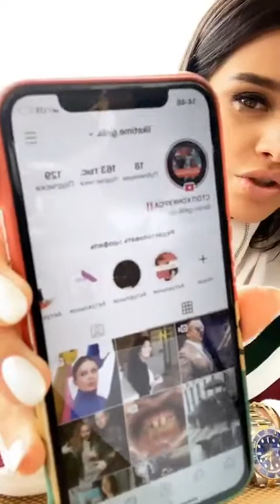Ксения Бородина в прямом эфире 11.07.2019. Розыгрыш.